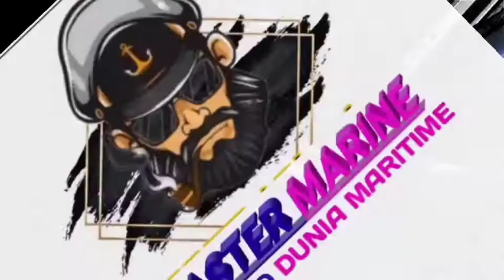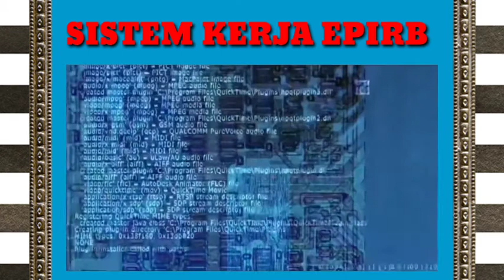TONTON & PAHAMI !!SISTEM KERJA EPIRB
HAY GUYS .EPIRB ADALAH ISYRAT KESELAMATAN DI ATAS KAPAL JIKA TERJADI MARABAHAYA.TAHUKAH ANDA  BAGAIMAN SISTEM KERJA EPIRB?.JAWABANNYA ADA DI VIDIO BERIKUT INI